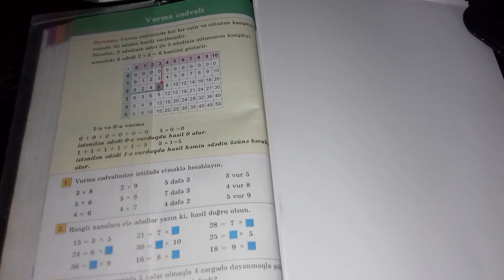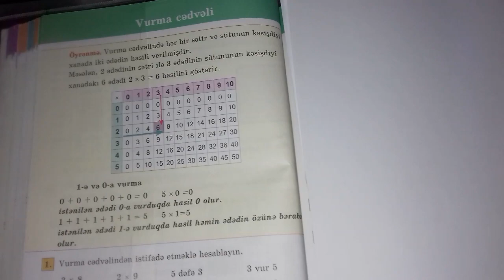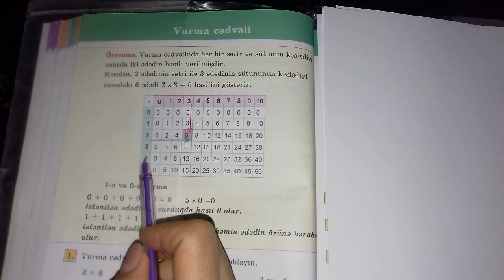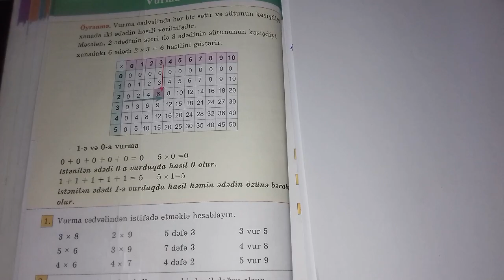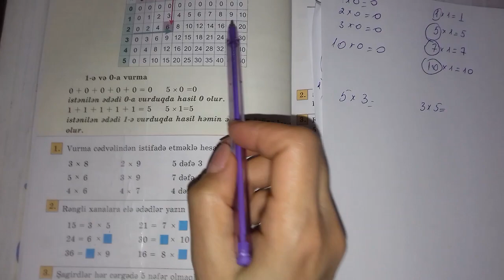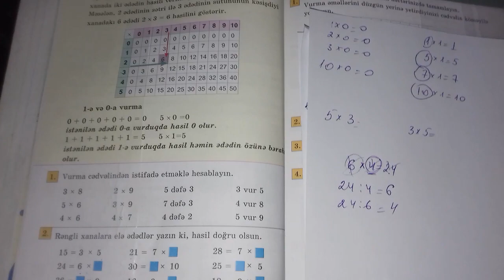II sinif Riyaziyyat, səh.,98/1-Ə VƏ 0-A VURMA. CƏDVƏL ƏSASINDA VURMANIN ASAN ÖYRƏNİLMƏSİ